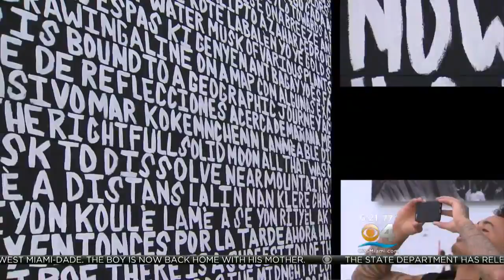Fins On 4: Spotlight On Kenny Stills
Stills talks about his love of art and football.